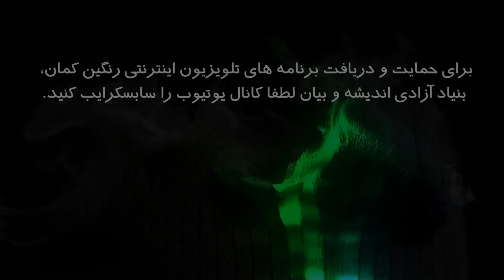یک فکر! یک نظر!: معرفی کتاب نواندیشان دینی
یک فکر! یک نظر!: بخش پانزدهم برنامه ای از جلال ایجادی
تلویزیون اینترنتی رنگین کمان، بنیاد آزادی اندیشه و بیان آبان ماه ۱۳۹۸ پاریس